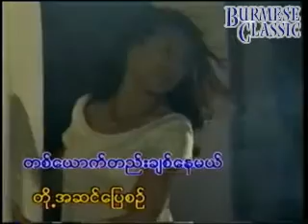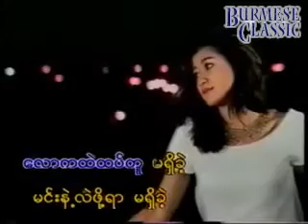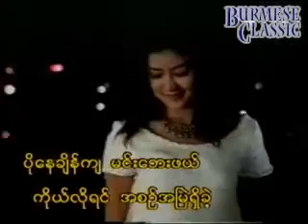အနႈိင္းမဲ့ ဆို-ေဇာ္ဝင္းထြဋ္ ကာရာအိုေက